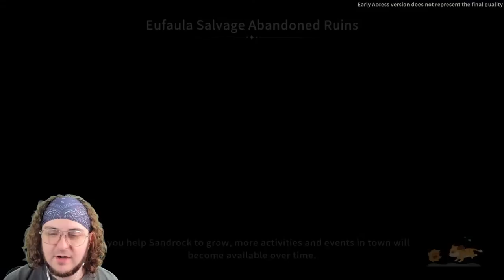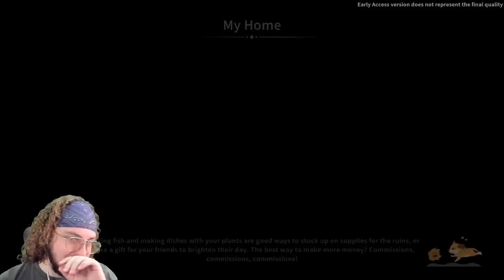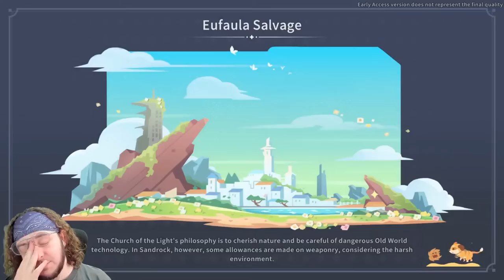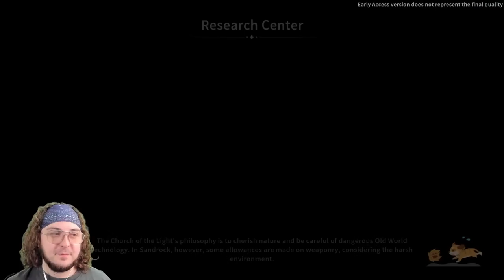Everybody Loves LOGAN!?? - Day 3 - My Time at Sandrock (Early Access)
Channel Guidelines
1. Be kind, civil & respectful to all & English only in chats
2. No spamming or copy paste, all caps, or constant backseating
3. Read the title, description & review thumbnail for details